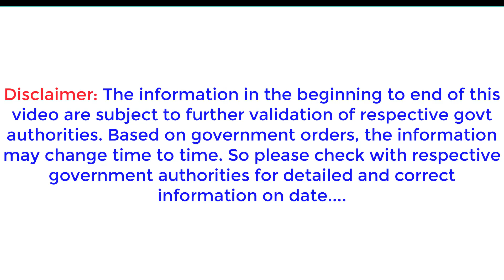விவசாய விளைபொருட்களின் கொள்முதல் விலை நிர்ணயச் சட்டம் 2019 | TN Govt farming contract scheme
விவசாய விளைபொருட்களின் கொள்முதல் விலை நிர்ணயச் சட்டம் 2019 - தமிழக அரசால் கடந்த 29 அக்டோபர் 2019 அன்று அரசிதழில் வெளியிடப்பட்டுள்ளது. இந்திய நாட்டில் தமிழ்நாடு முதல் மாநிலமாக இச்சட்டத்தை இயற்றியுள்ளது. நமது குடியரசு தலைவர் திரு. ராம்நாத் கோவிந்த் அவர்கள் இத்திட்டத்திற்கு அனுமதி அளித்துள்ளார் . இதன் சிறப்பம்சங்கள் பற்றி இக்காணொளியில் காணலாம். முடிந்தவரை காணொளியை உங்கள் விவசாய நண்பர்களுக்கு பகிருங்கள் . அவர்கள் பயன் பெறட்டும்.

Tamilnadu becomes first state to implement law on "Contract Farming". Our president of India Mr. Ramnadh Govindh has approved this law.  The main points of this law has been explained in this video.